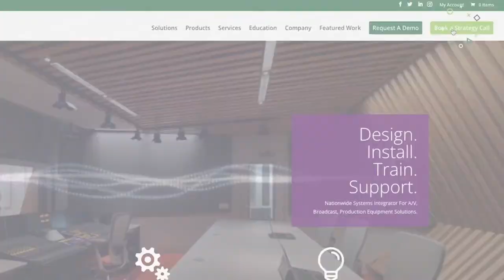NDI® 6 + State of NDI® in 2024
NDI® 6 Release | State of NDI® in 2024

We sat with the director of Technology for NDI Charles Steinkuehler and Founder of BC LIVE productions Brett Collins to discuss the latest release of NDI 6.